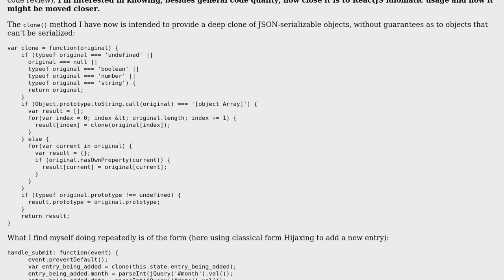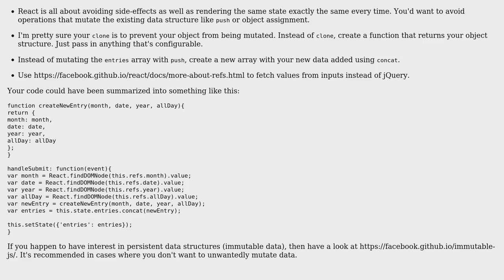Code Review: Deep cloning and modifying containers from ReactJS this.state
With thanks & praise to God, and with thanks to the many people who have made this project possible! | Content (except music & images) licensed under CC BY-SA | Music | Images & others | With thanks to user Joseph user Jamal user Christos Hayward and the Stack Exchange Network Trademarks are property of their respective owners. You are responsible for your own actions.